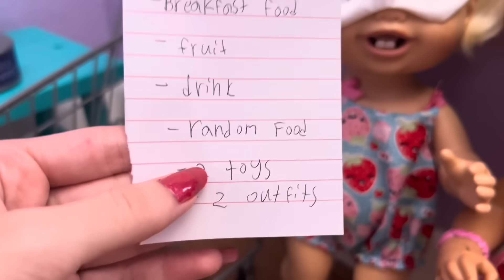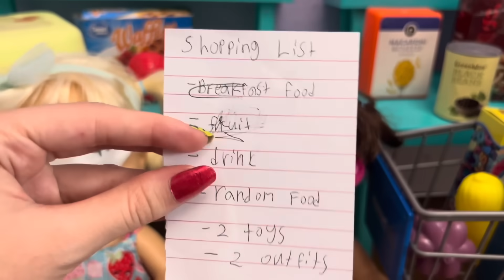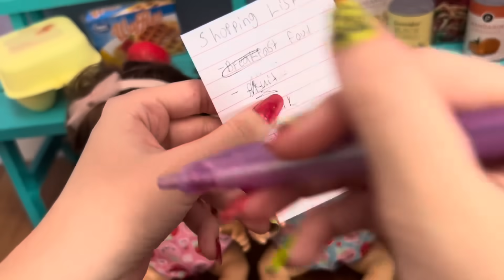BABY ALIVE Blindfold shopping Challenge 🤑